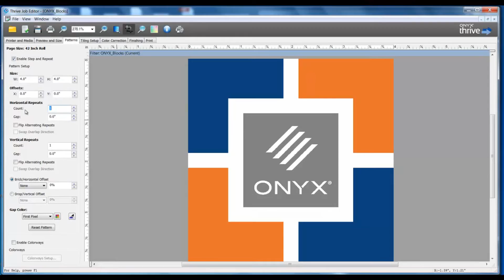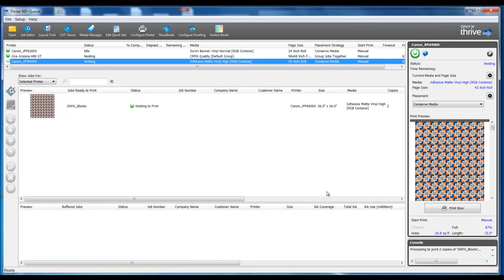ONYX Software: How to create wallpaper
In this training video, we are going to create a wallpaper in Job Editor. Our ONYX expert starts with one pattern and uses the flexible step-and-repeat process.